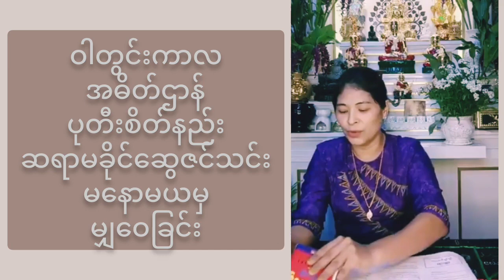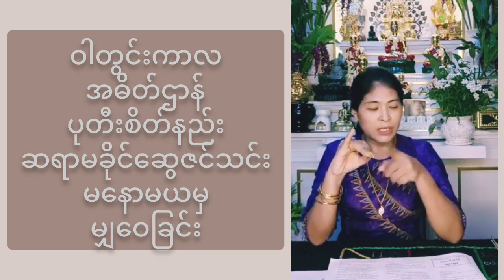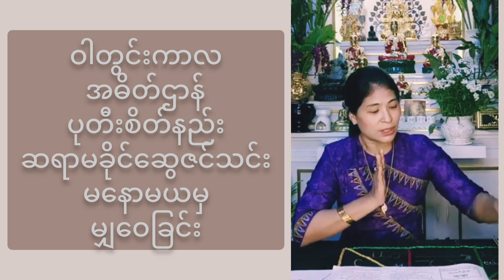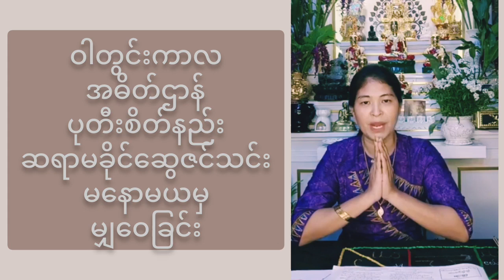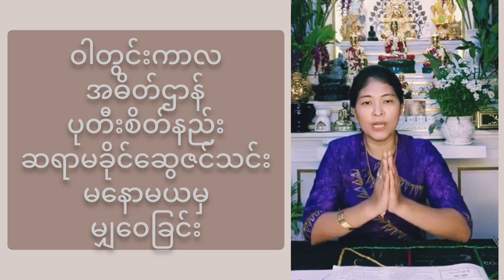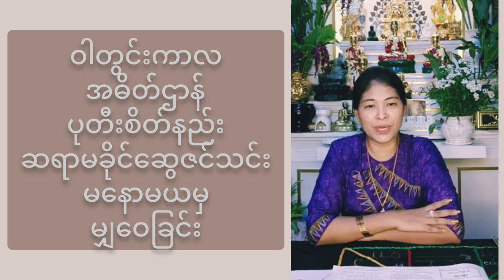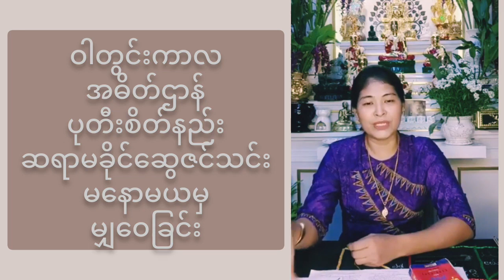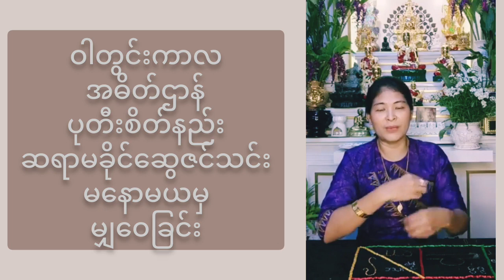အဘမင်းသိင်္ခ၏ ဝါတွင်းသုံးလ အဓိဌာန်ကုသိုလ် ပုတီးစိတ်